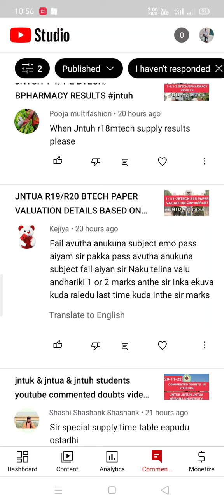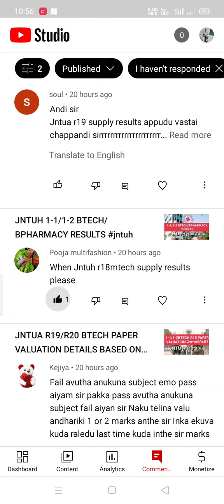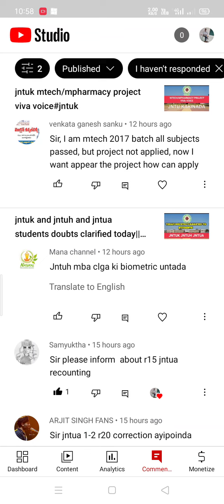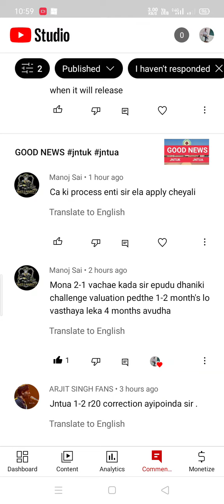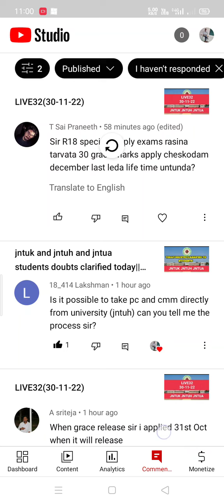jntuk & jntua & jntuh students youtube commented doubts video|| 30-11-22#jntuk